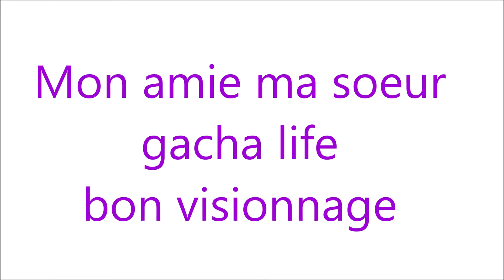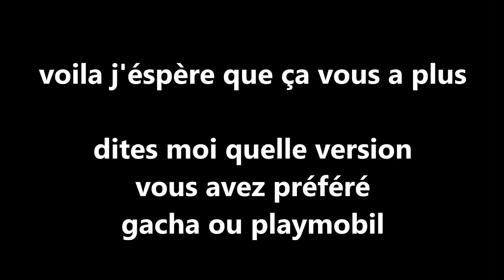mon amie ma soeur gacha life